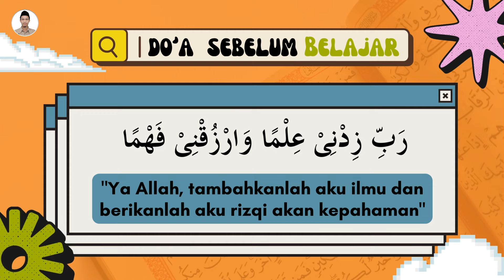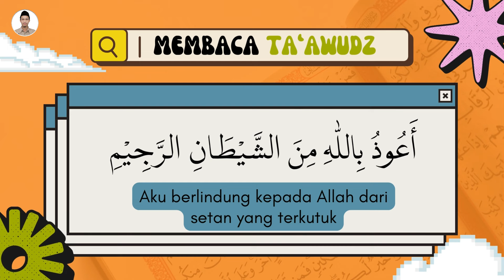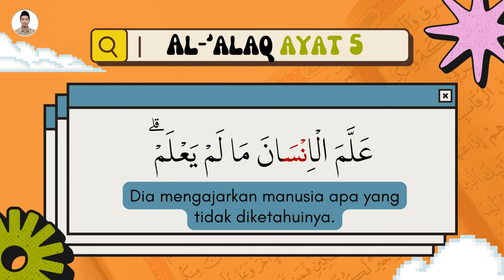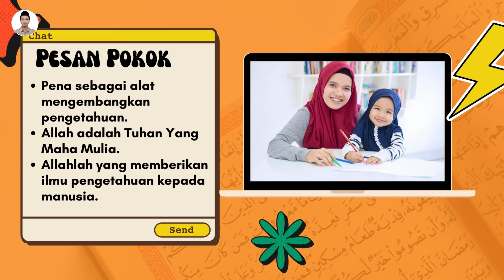PAI Kelas 3 Kurikulum Merdeka Bab 1 | Pesan Pokok Surat Al 'Alaq Ayat 1-5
Materi PAI Kelas 3 Kurikulum Merdeka Bab 1 | Pesan Pokok Surat Al 'Alaq Ayat 1-5

Mari kita belajar seputar Pengetahuan islam dan Materi Pelajaran PAI dan Budi Pekerti dengan menyenangkan melalui video berbasis animasi.

Materi : Vera Andriana, S.Pd.